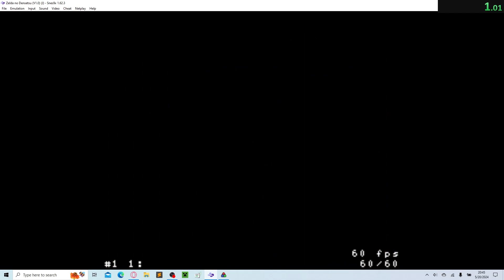LoZ A Link to the Past Houlihan RTA FWR Speedrun in 1:10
Video by
Spanikef